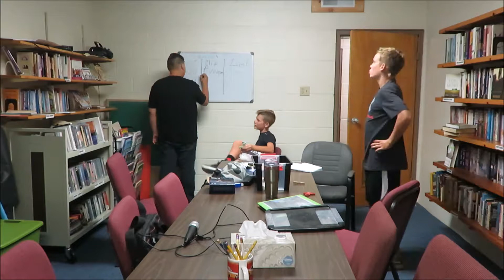Behind The Scenes - Making Characters for Old Man Studios' first OFFICIAL project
Welcome! This is the first video for Old Man Studios. Me and a  couple of friends are about to embark on a journey, and we would like you to join us!!!  This is the behind the scenes of us making characters for the new show. A video will be out soon about the show itself.

Thanks!